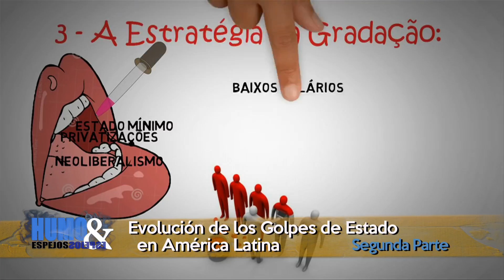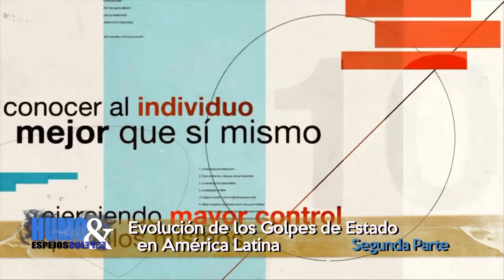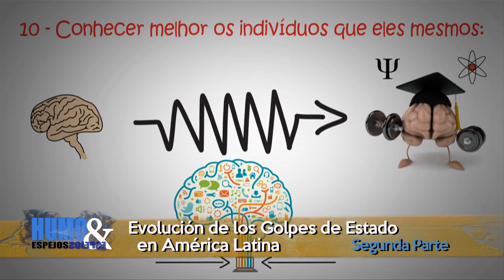H&E Evolución de los Golpes de Estado en Latinoamérica II parte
II parte del informe sobre la Evolución de los Golpes de Estado en Latinoamérica para el programa HUMO&ESPEJOS grabado el 29 de Junio de 2016 en el estudio de TV Universidad de la Facultad de Periodismo de la UNLP.